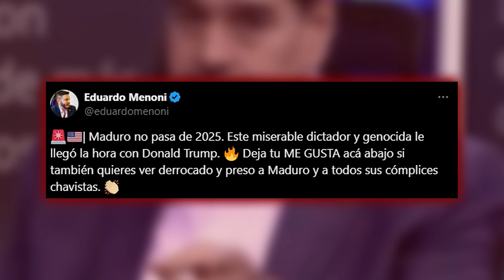🔴ÚLTIMA HORA VENEZUELA🔴MADURO NO PASARÁ DEL 2025, EL COMANDO SUR PREPARADO PARA ACABAR CON EL TIRANO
Última hora en Venezuela! Maduro no podrá seguir gobernando después del 2025. El Comando Sur está listo para acabar con el tirano. Mantente informado con Distrito TV.